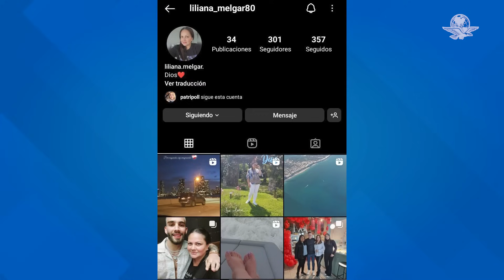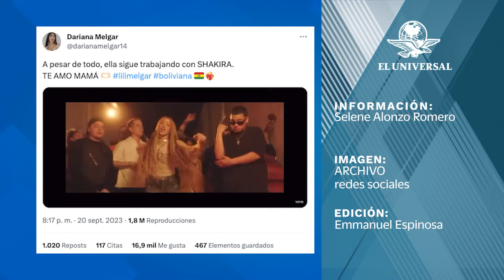¿Quién es Lili Melgar, la mujer que Shakira menciona en su nueva canción "El Jefe"?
Shakira estrenó su colaboración con el grupo estadounidense de música regional mexicana que dedicó a esta persona que le fue leal